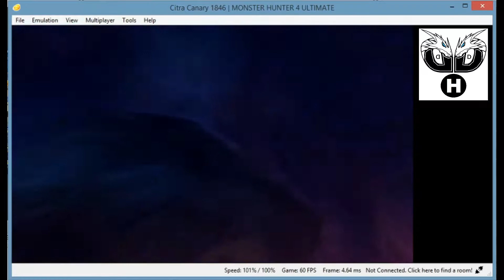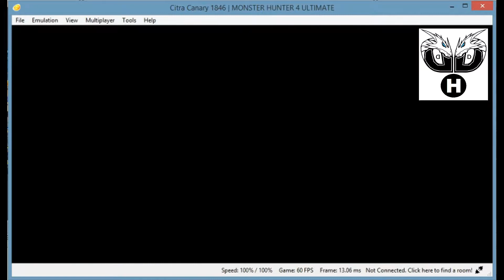Solo insect glaive Hunt Crimson Fatalis 10★ Caravan Urgent Quest - MH4U - Citra Canary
10★ Caravan High-rank Urgent Quests
Advanced: Red Dragon's Dawn
Slay a Crimson Fatalis or repel it
Location: Ingle Isle

Crimson Fatalis - Elder Dragon
ミラボレアス（紅龍） (Miraboreasu Kurena Ryuu)
English Title : Crimson Dragon
Japanese Title : 紅龍
Korean Name : 밀라보레아스
Korean Title : 홍룡